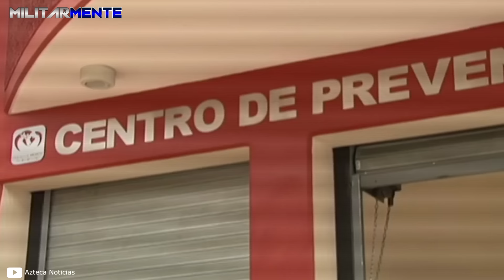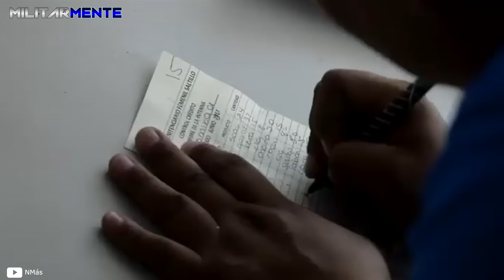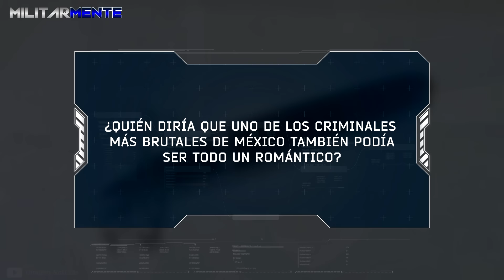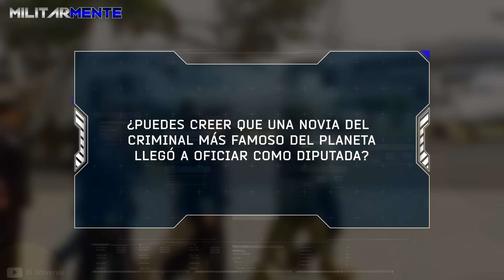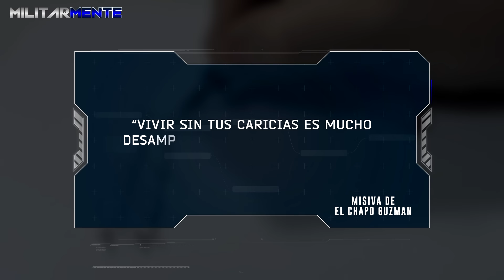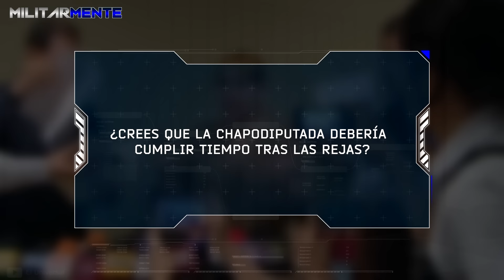¡Así fue BRUTALMENTE EJECUT4DA la AMANTE del CHAPO GUZMAN!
En diciembre de 2008, en pleno corazón del Estado de México, la policía encontró dentro del baúl de un auto el cuerpo sin vida de una mujer. Llevaba las marcas del crimen organizado grabadas en la piel. Con un cuchillo, le habían dibujado la letra Z, la que caracterizaba al cartel del mismo nombre.

¿Quieres conocer más de las organizaciones criminales que atemorizan a Latinoamérica? ¡Aquí te dejo! 👇

📌Así fue CAPTURADO el HIJO y TODA la familia del máximo LÍDER del CÁRTEL de SINALOA